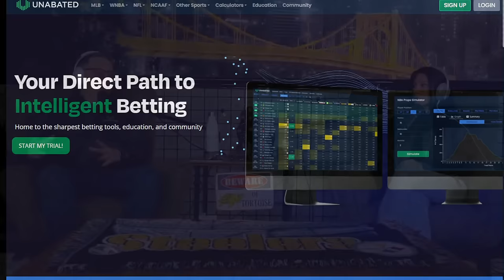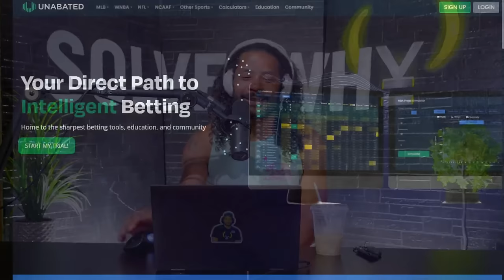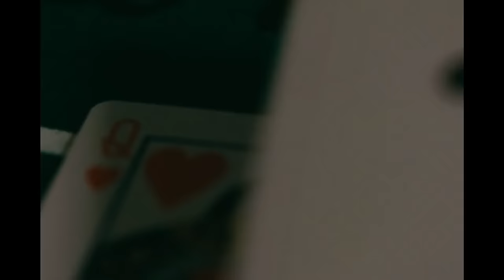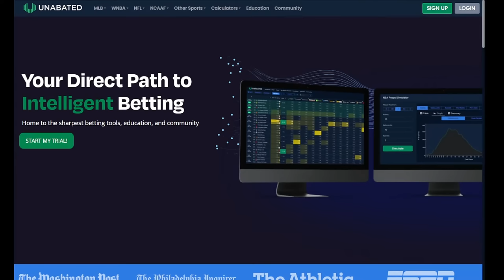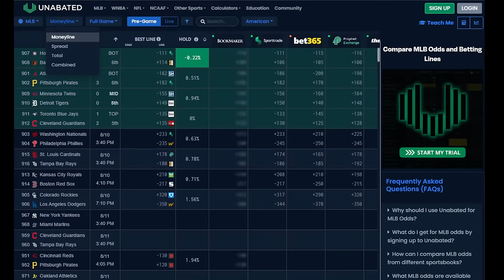Card Counting & Sports Betting Sharps -- Gina Fiore & Captain Jack | Only Friends Podcast Ep #333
Links
►To Be Determined... Poker Documentary

Join Matt Berkey,  Landon Tice and the rest of the Solve for Why team as they discuss the big topics within the poker community as well as current events and strategy.

Solveforwhy.io and sign up for the Free Roll Access

00:00 Introduction
01:40 Jack Andrews and Gina Fiore join the pod and give some background
07:47 Jack tells a crazy sports betting story
11:35 Jack and Gina speak on the legality of sports betting changing
15:45 Jack gives some insight to edge currently in sports betting
19:32 What are the highest ROI’s in sports betting?
22:45 Bankroll management in sports betting
25:54 How many things can you actually bet on?
29:54 Gina’s background and her experience in poker
33:20 Discussion on the Bahamas and Gina gives a story
42:15 Gina’s progression through the gambling industry
43:41 Sports betting vs. poker
46:09 How Jack and Gina’s time is allocated to their business
53:55 How has sports betting changed?
56:55 Will the ESPN sports book will be good for the industry?
1:01:00 Jack and Gina’s plans for the future
1:10:01 Closing thoughts